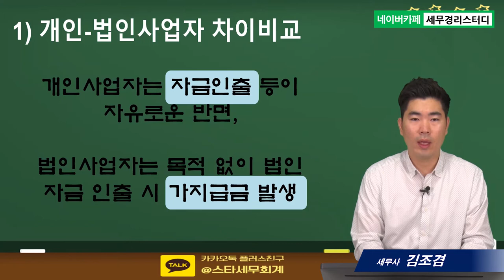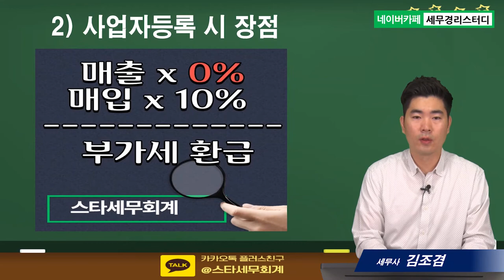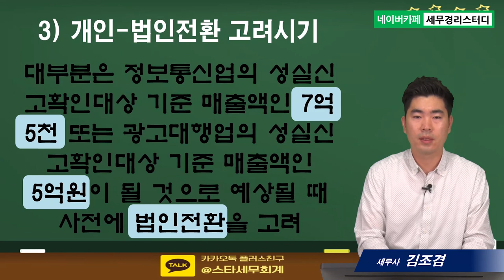#2 유튜버/크리에이터의 사업자등록 시 장단점과 개인/법인사업자 비교 - 김조겸세무사의 5분특강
1,600개 세무실무영상 탑재 : 네이버카페[세무경리스터디]에 탑재되고 있습니다.

유튜버/크리에이터의 사업자등록 시 장단점과 개인/법인사업자 비교